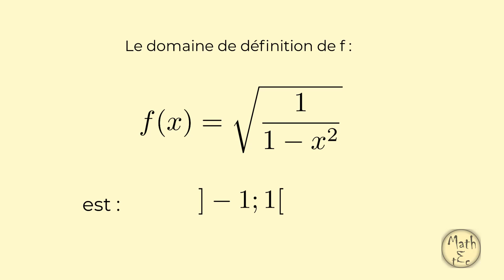Déterminer le domaine de f , Df pour f(x)= sqrt(1/(1-x^2)), domaine d'une fct rationnelle ?!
Détermination du domaine de définition la fonction numérique rationnelle d'expression :
f(x)= sqrt(1/(1-x^2))

La détermination de l'ensemble de définition de la fonction f dans cet exemple se fait par équivalence en considérant toutes les conditions nécessaires et suffisantes pour l'existence de f(x).